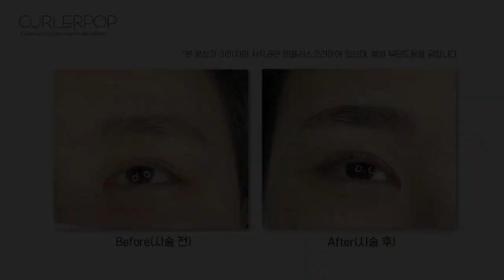CURLOERPOP LASH LIFTING KIT *LASH PERM TUTORIAL*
CURLERPOP EYELASH LIFTING KIT
# Perfect fit on skin
# Voluminous curling effect
# Beautiful eyes perfection

PMU, Eyelash Extension product's speciality manufacturer "MEEPLUS KOREA., LTD" is new launched,
"CURLERPOP", of eyelash perm brand. Developed through a lot of trial and error and clinic test.
Consists perfect with none of it is empty even subsidiary materials. It gives luxuriant and beatiful
volum more than up to 2 months to eyelashes.

[CREATE VOLUMINOUSBEAUTIFUL CURLS]
You can keep your beautiful and voluminous eyelashes for up to two
months with a 30mins investment in a convenient and easy way.

[RECOMMEND TO..] eyes are one of the most important factors in determining first impression
01 eyes without eye makeup A person desire clear
02 keep poking the eye
03 Ay person with droopy
04 A person want quick eyelashes & easy procedures

Manufacture : MEEPLUS KOREA CO.,LTD